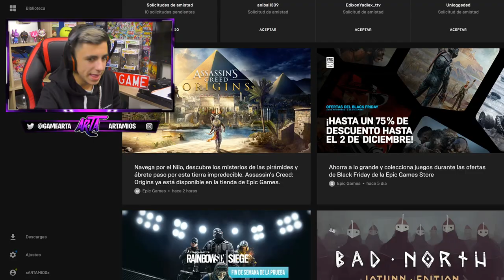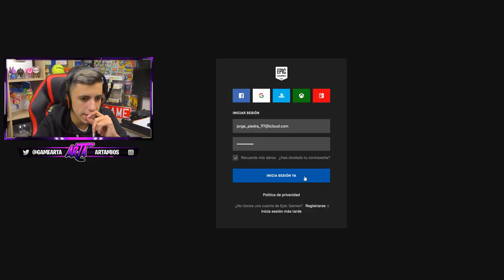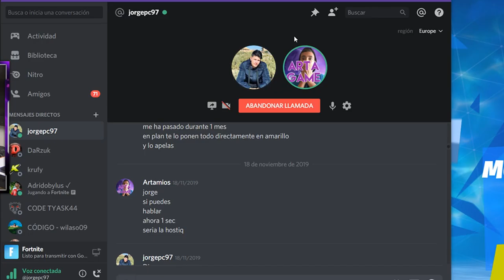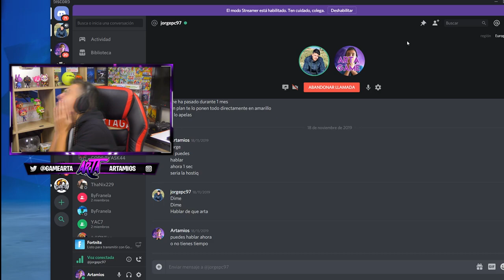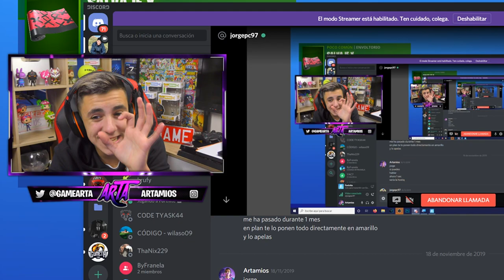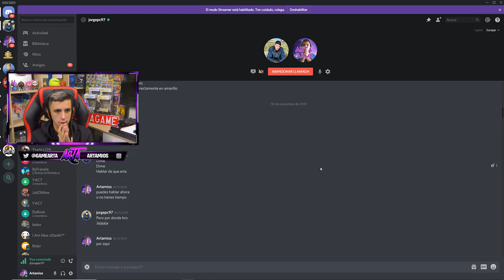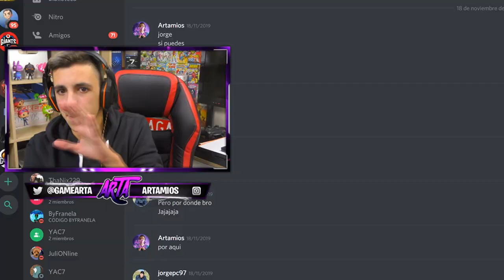Gasté 10.000€ a MI AMIGO para comprarle PAVOS en Fortnite y se cabrea...😡[BROMA]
🔥Resumen del video:
Gasté 10.000€ a MI AMIGO para comprarme PAVOS en Fortnite y se cabrea...😡[BROMA]
                                              📌📍METAS📍📌